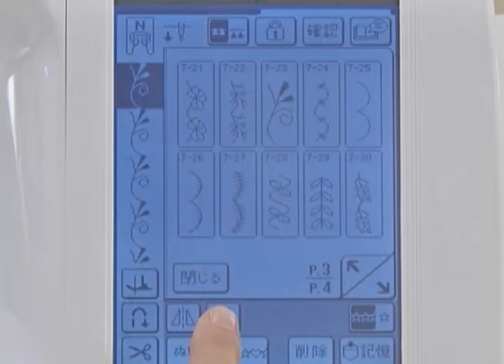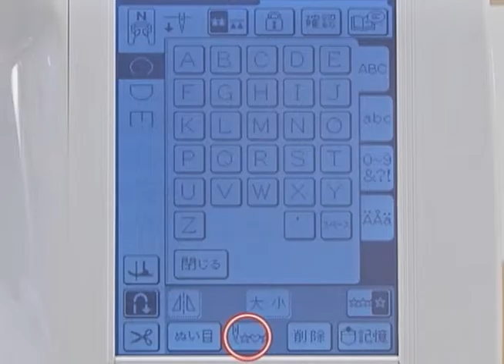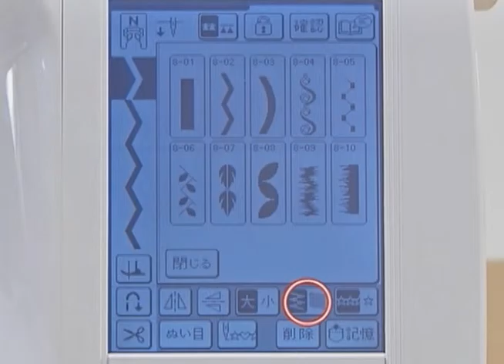[BrotherSupportSewing]faqh00100343_002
模様の編集